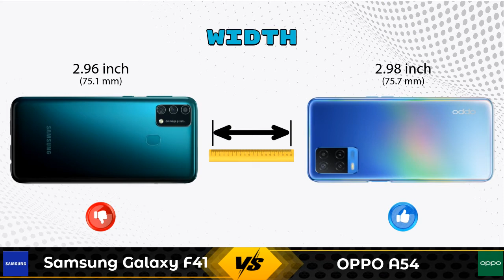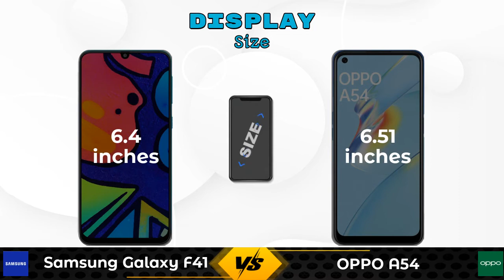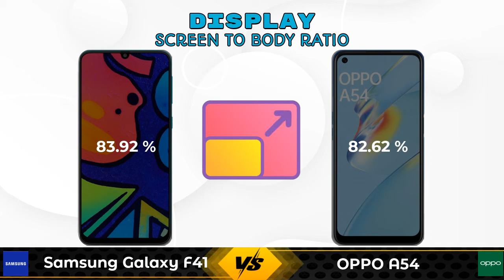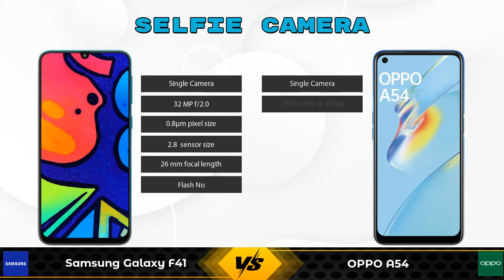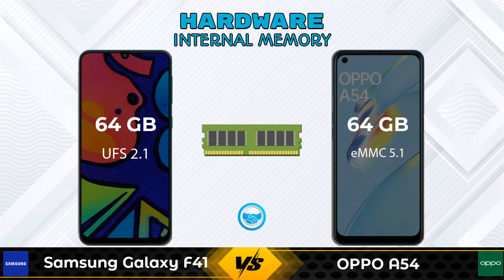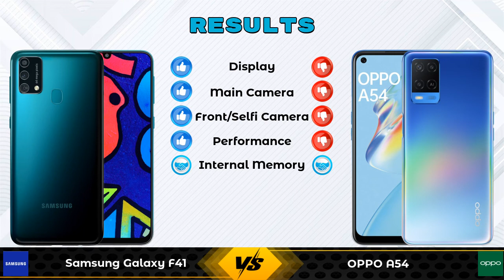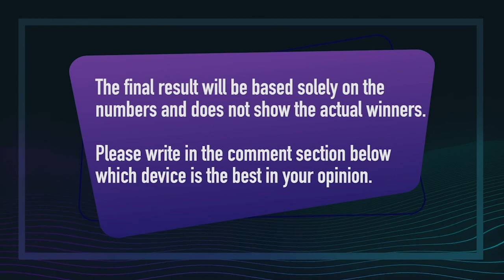Samsung Galaxy F41 Vs OPPO A54 - Full Comparison [Full Specifications]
In this Video we are Comparing Samsung Galaxy F41 Vs OPPO A54 with [Full Specifications].

OPPO A54 4 GB / 64 GB Details :
Brand : OPPO  ,Lowest Price : 13299  , Release/Launch Date : 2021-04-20